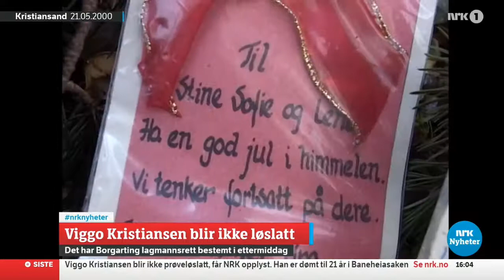Kristiansen will not be released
Borgarting Court of Appeal will not release Viggo Kristiansen, NRK reported. Kristiansen has been sentenced to 21 years in custody for the Baneheia in Kristiansand in Norway murders, but has had his case reopened. The 41-year-old filed for parole after his criminal case reopened on February 18, but was refused parole by the Borgarting Court of Appeal on Thursday.